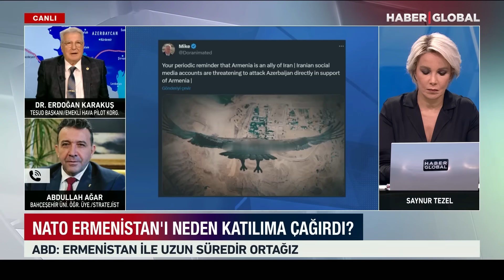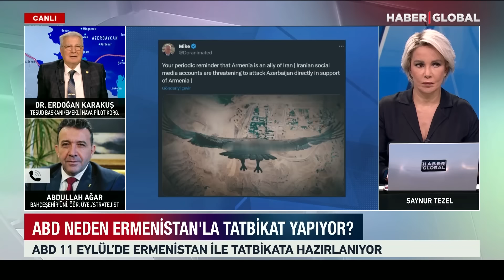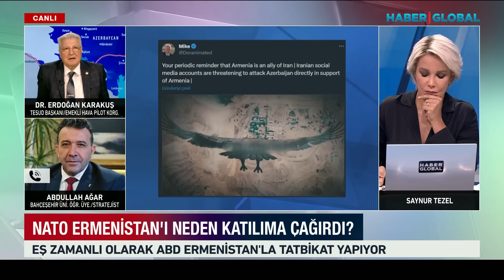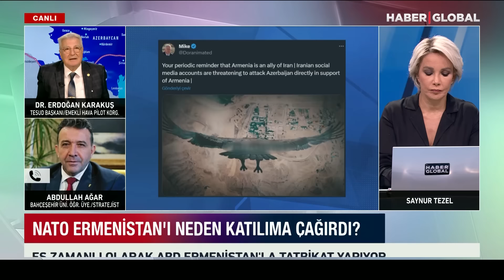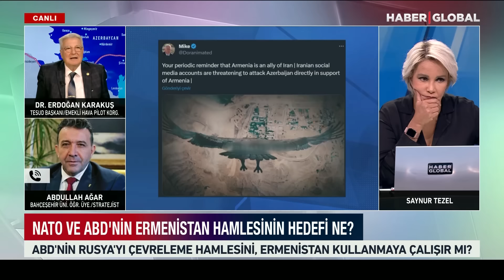İran ve Ermenistan Belasını Arıyor! Montaj Video ile Savaş Tehdidi